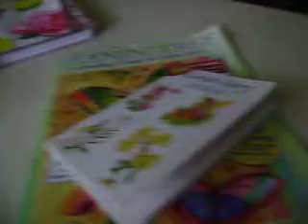fairys from dana in texas usa, and some other cool stuff, butterflies rules!